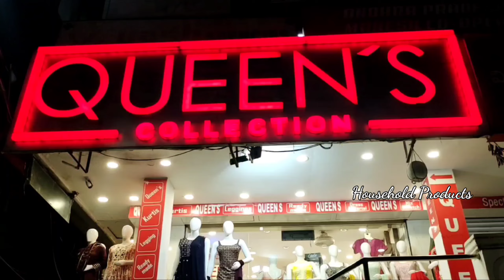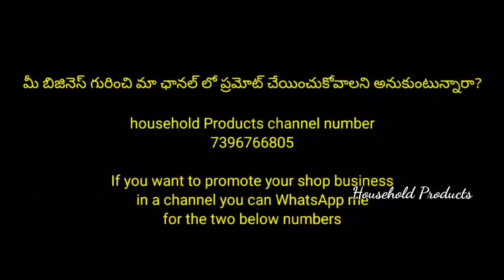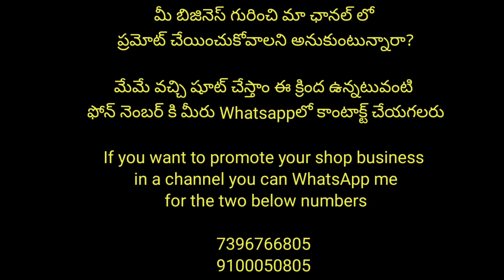wow Exclusive Party wear collection తక్కువ ధరలో MRP ఎంత ఉన్నా తీసుకోండి ఓకే Price లో అదికూడా ఆఫర్లో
మీ బిజినెస్ గురించి మా ఛానల్ లో ప్రమోట్ చేయించుకోవాలని అనుకుంటున్నారా?

household Products channel number

If you want to promote your shop business in a channel you can WhatsApp me shop address
Queens shop address
Mr. Nitin sr
 only whatsapp no
Queen's collections

 7/1/89 Ameerpet
Near metro pillar no 1441
Ameerpet to Begumpet road

Dress Materials collections with price and address